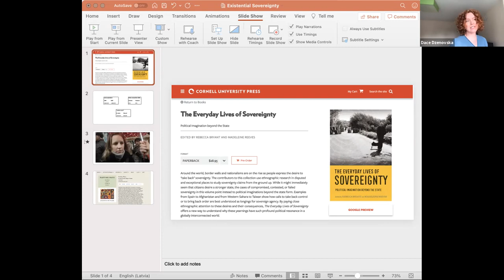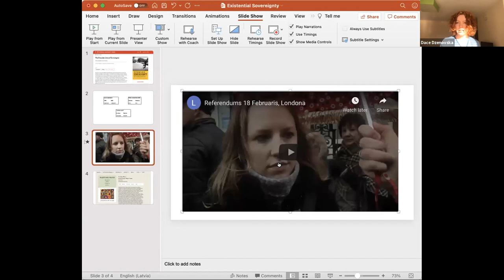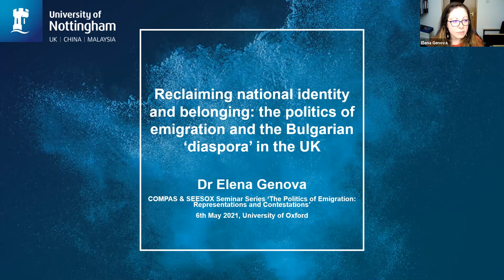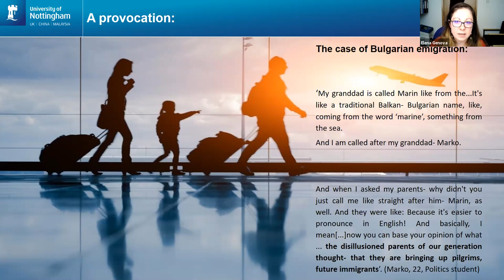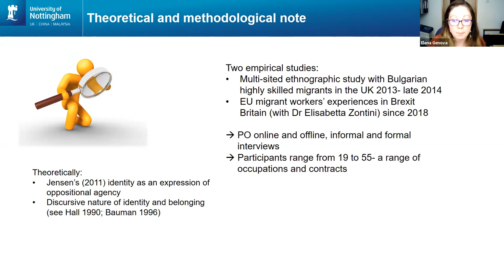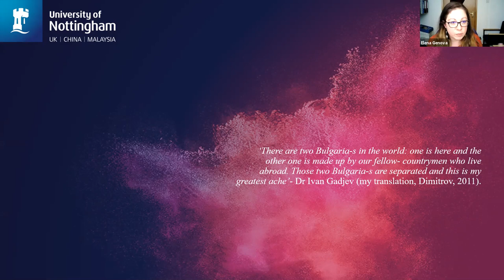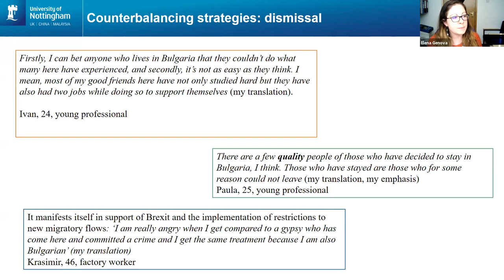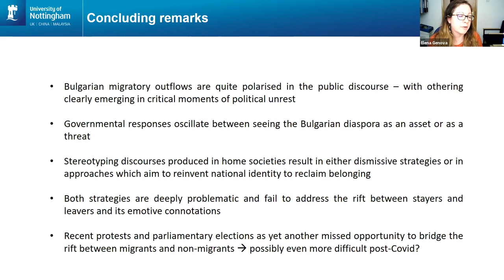Emigration states, existential sovereignty, and migrant responses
Speakers: Dace Dzenovska (School of Anthropology & Museum Ethnography, University of Oxford); Elena Genova (University of Nottingham)

Chair: Manolis Pratsinakis (SEESOX; COMPAS, University of Oxford)

Dace Dzenovska elaborates the phenomenon of existential sovereignty on the basis of an analysis of how government and non-government actors handle the problem that post-Soviet freedom of movement introduces for the Latvian nation and the state.
   Elena Genova focuses on the politics of emigration in Bulgaria. Emigration has a strong discursive presence in the Bulgarian public space enveloped in nationalist discourses that often question migrants’ national identity and belonging.